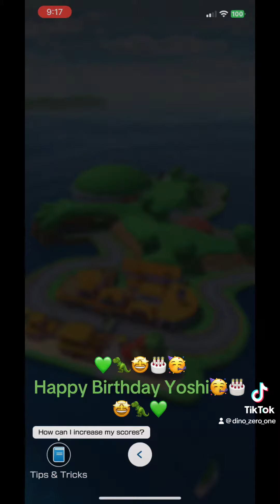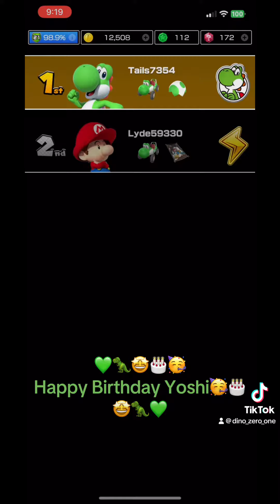💚🦖🎂🥳Happy Birthday Yoshi🥳🎂🦖💚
Request By @yoshiakajustin1916 @Jonathan_x_Sunny @zonayyoshi2001 @MayitoGMOD @RooweetheAnimator ​⁠@ReganWilksAutismProductions